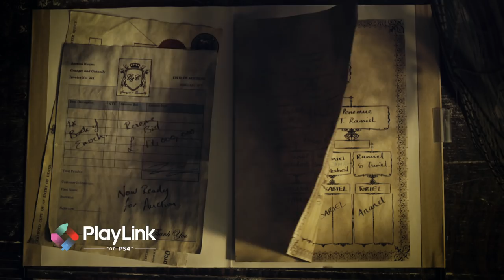Erica - PGW 2017 Announce Trailer | PS4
Check out the Announce Trailer for Erica